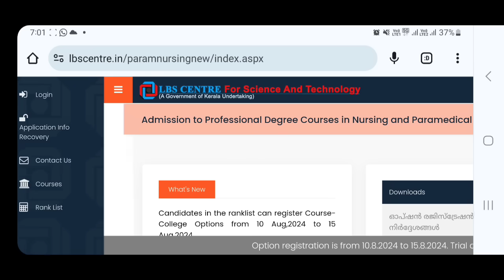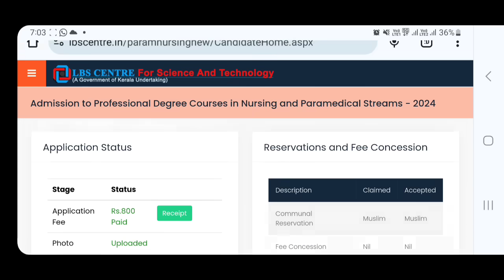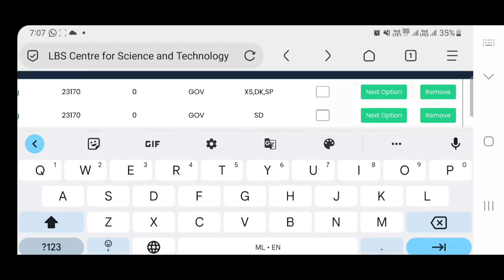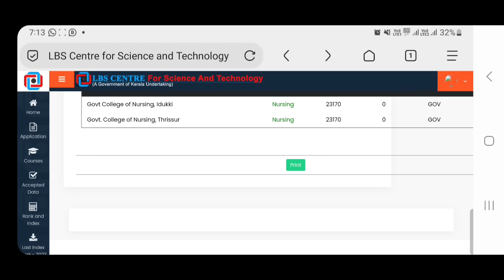LBS Option Registration 2024, Demo Video, lbs option registration 2024 live demo. LBS Schooling Vlog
lbs option registration 2024
lbs option registration demo
LBS option entry Demo 2024